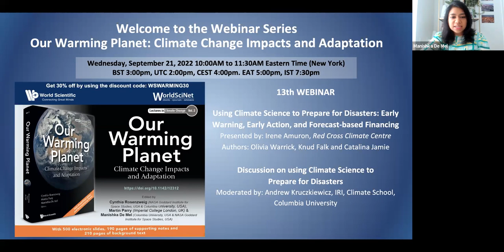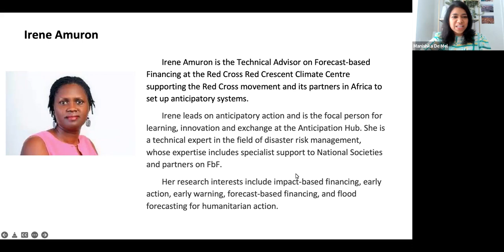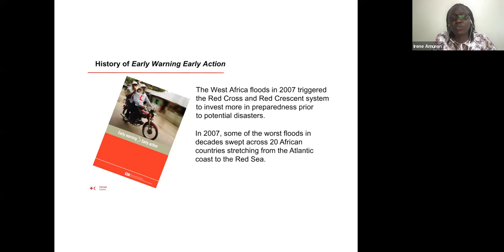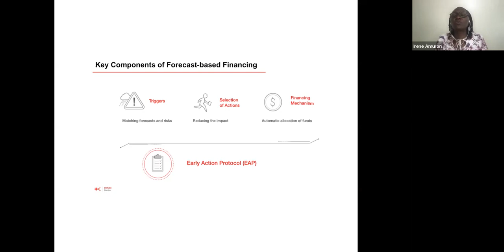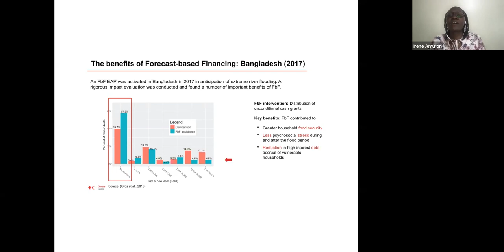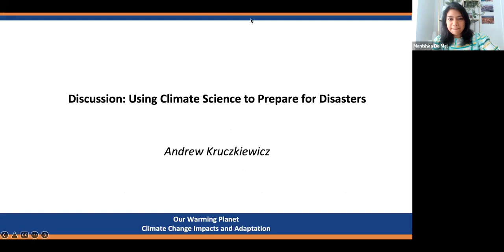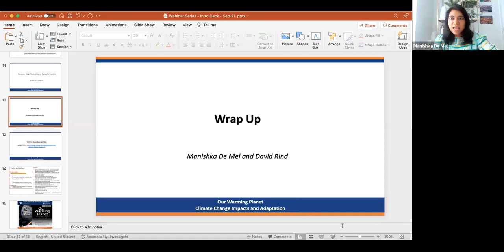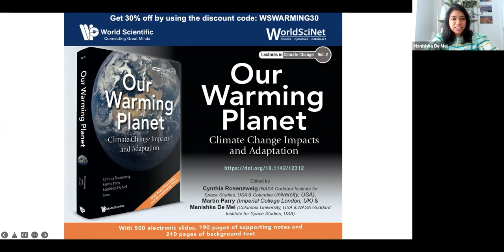Lecture 20: Using Climate Science to Prepare for Disasters - Irene Amuron, Red Cross Climate Centre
Lecture 20: Using Climate Science to Prepare for Disasters: Early-warning, Early Action, Forecast-based financing

Presented by: Irene Amuron, Red Cross Climate Centre
Authors: Olivia Warrick, Knud Falk, Catalina Jamie